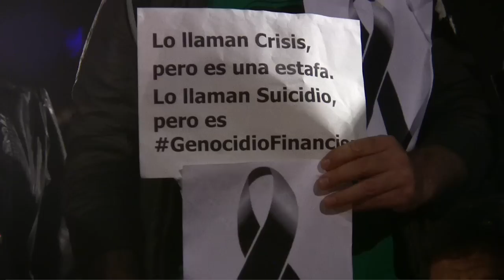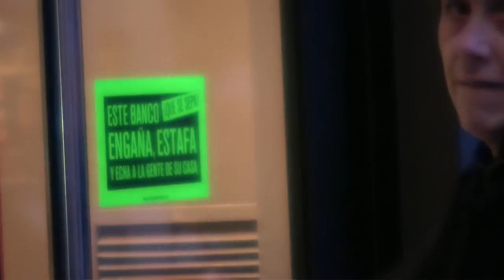La PAH convoca: 16F Por el Derecho a una Vivienda! Contra el Genocidio Financiero